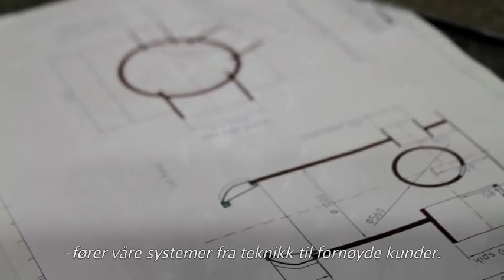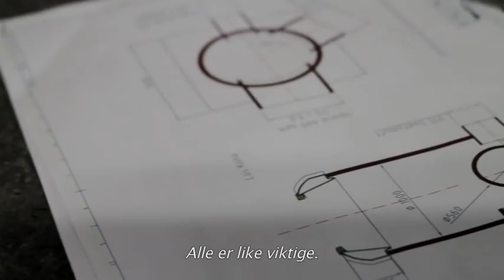Vann -- en ren selvfølge?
Uponor infrastruktur har ett stort ansvar I samfunnet. For oss er et fungerende samfunn mer enn et mirakel, det er en utfordring vi står overfor hver dag.

Hva ville hendt om vi ikke møter utfordringene. Husk på at klimaet er i endring, vi ser økte nedbørsmengder og mer flom. Vi vet også at mange rør og avløp begynner å bli gamle og er en risikofaktor for vannforsyningen. Hvis infrastruktur ikke er designet for å møte utfordringene, er det vårt grunnvann og vår levemåte som vi setter i fare. Situasjonen krever modernisering og investeringer for milliarder.

Morgendagens infrastruktur står foran en stor utfordring, men det er vår inspirasjon for innovasjoner. Det får oss til å tenke på vann og energi på en ny og mer bærekraftig måte -- for miljøet og vår daglige komfort.

Tilbring noen få minutter med å se på vår film. Den hjelper deg å lære mer om hvem vi er og forklarer hvordan vi ser på fremtiden.

Med vennelig hilsen,
Uponor Infrastruktur.